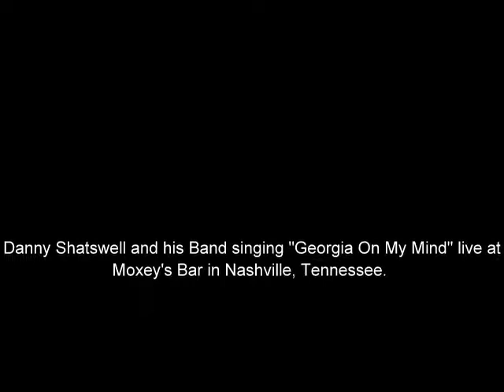Danny Shatswell singing "Georgia On My Mind"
Live At Moxey's Bar in Nashville, Tennessee